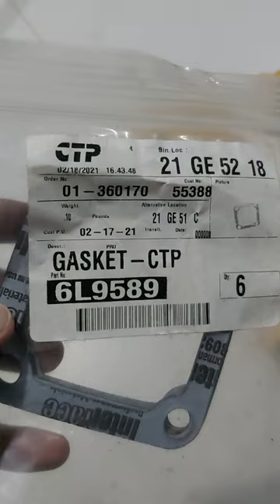Gasket CTP 6L9589